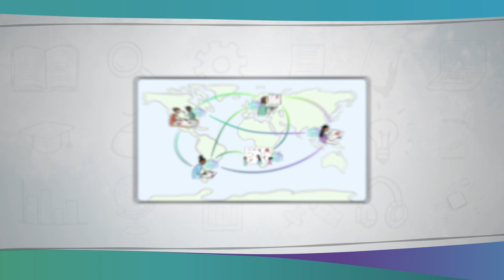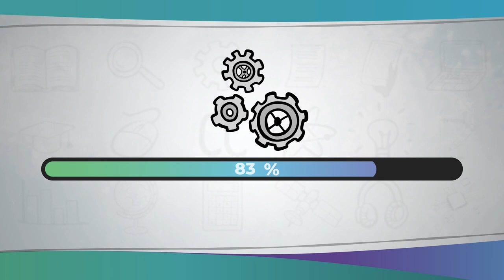OER als Wettbewerbsvorteil in europäischen Projekten | iMooX.at